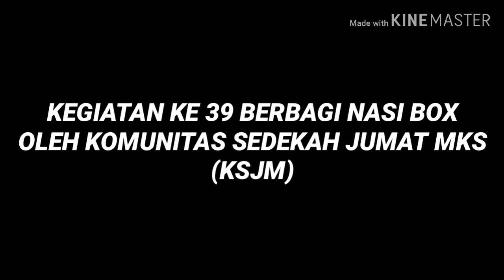Komunitas sedekah Jumat Makassar (ke 39)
Kegiatan ke 39 berbagi sedekah nasi dan peduli Tahfiz di kota Makassar, Alhamdulillah dapat terlaksana dengan baik dan lancar, semoga memberikan kebaikan untuk kota semua.
Terkhusus untuk para donatur dan relawan ucapan terimakasih atas segala donasi dan tenaganya membantu kegiatan ini..moga kegiatan ini selalu di catat oleh Allah dan menjadi amal kebaikan di dunia dan di akhirat ..aamiin ya Allah..